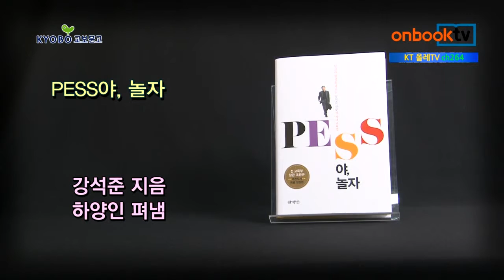온북TV[1분이책]PESS야, 놀자